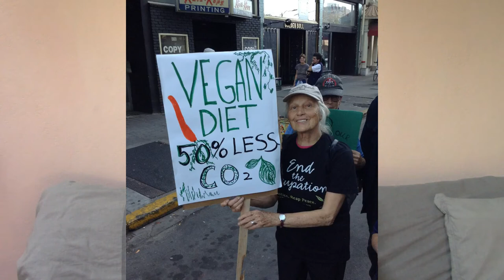Jeffrey Masson Eightieth B-Day video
Leila Masson, had Jeff's friends upload a video to site vidhugs for his Eightieth birthday, here is what I uploaded.  It had to be short.